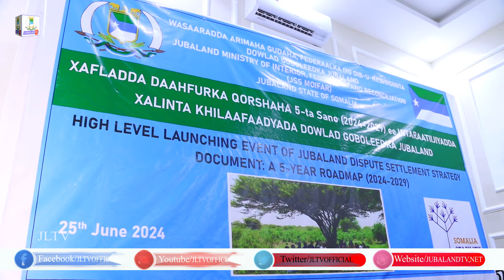Kismaayo ka daah-furay Qorshaha istaraajiyada xalinta khilaafaadka 5-ta sano soo socoto Jubbaland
Wasiirka Wasaaradda Arrimaha Gudaha Jubbaland ayaa magaalada Kismaayo ka daah-furay Qorshaha istaraajiyada xalinta khilaafaadka 5-ta sano soo socoto ee Dowlada Jubbaland.